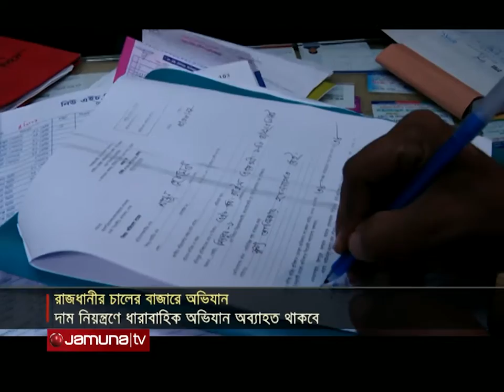যমুনা নিউজ | Jamuna News | 4 pm | 04 June 2022